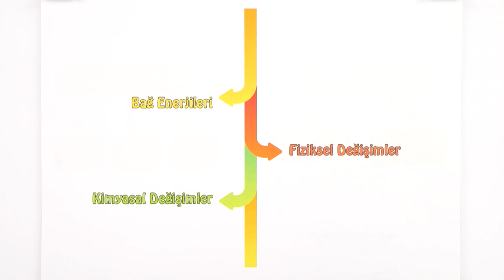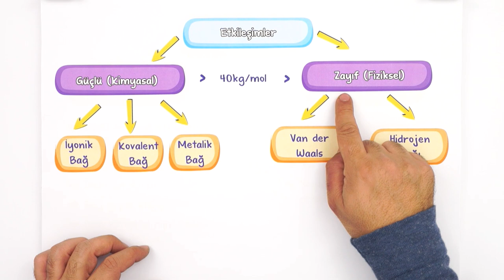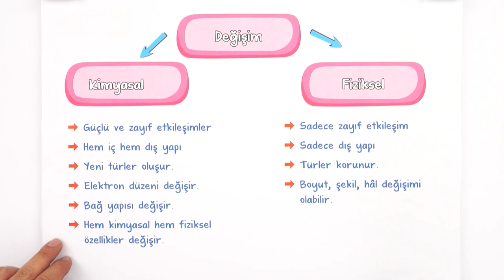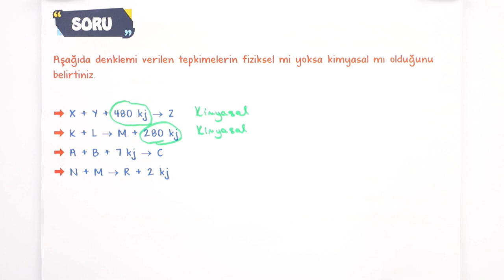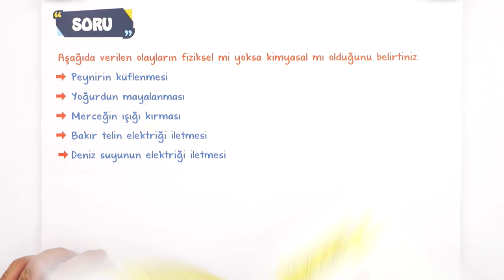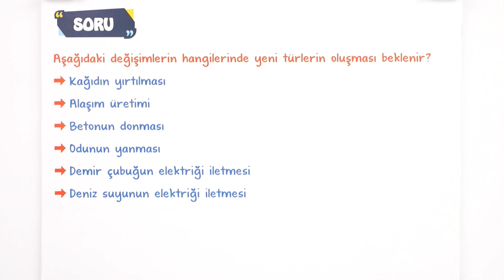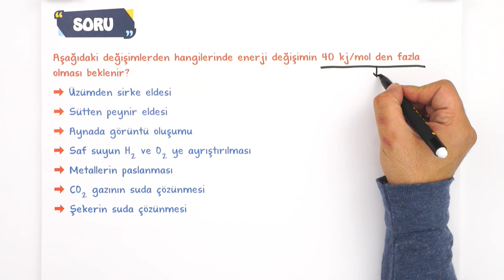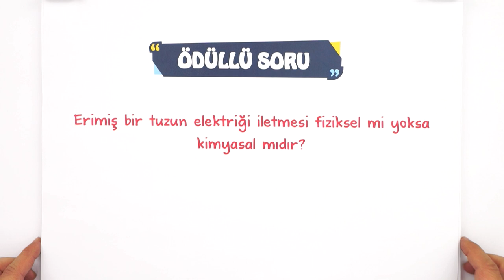Fiziksel ve Kimyasal Değişimler | Örneklerle | 9. Sınıf Kimya #2023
Konuyu Pekiştirmeyi Unutma 👇
Mart ayında da seninleyiz! Sene boyunca; canlı yayınlar, konu anlatımları ve soru çözüm videolarıyla, tonguç yanında! Dersimiz Kimya nın önemli konularından "Fiziksel ve Kimyasal Değişimler ".
Hazırsan öğrenme garantili canlı yayınımızla başlıyoruz! 😎